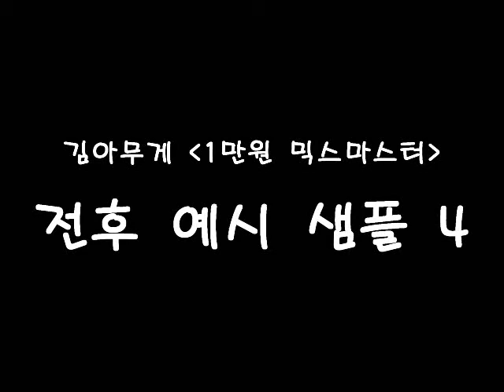김아무게 1만원 믹스마스터 작업 샘플 4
저렴한 가격으로 습작, 데모, 소장용 음원들 완성해보세요^^